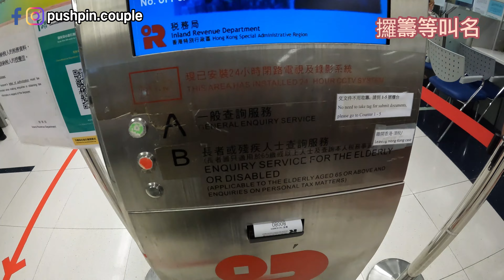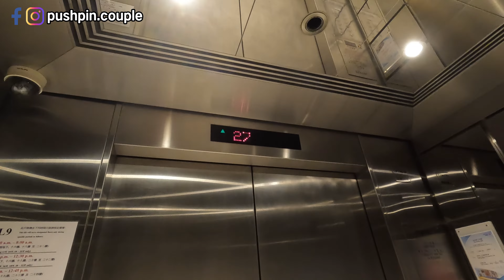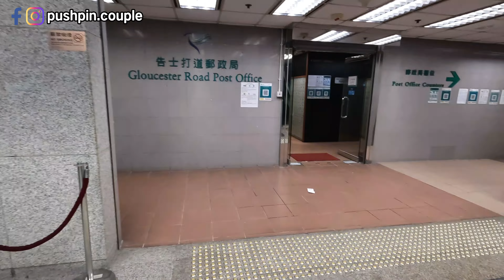【移民加拿大】離港前準備｜清稅手續｜離岸開加拿大銀行戶口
hello大家好! 我哋係pushpin couple, 一對香港90後夫婦
希望透過影片同大家分享移加生活

今次同大家share清稅手續同點樣離岸開加拿大銀行戶口

加拿大 / 多倫多 / 移民加拿大 / 加拿大生活 /多倫多生活 / 加拿大vlog